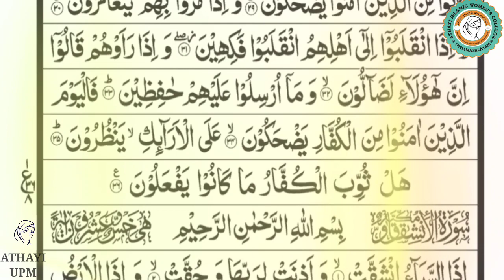SURAH AL MUTHAFFIFEEN | SURAH RECITATION | சூரத்துல் முதஃப்பிஃபீன் | திரு குர்ஆன் | AL QUR'AN